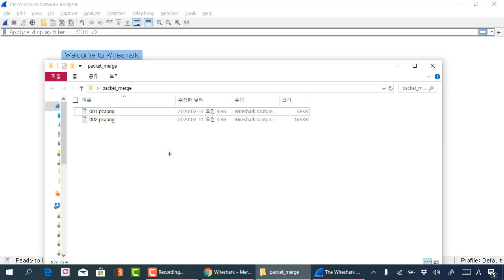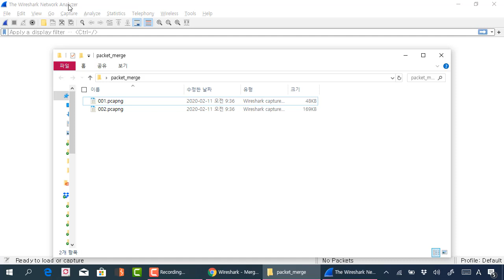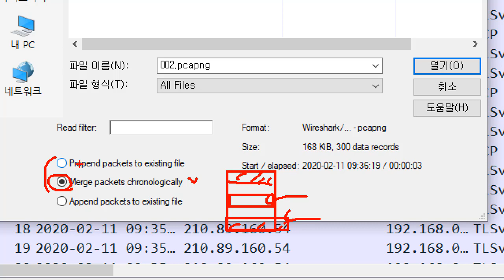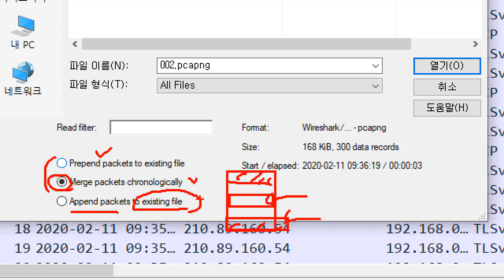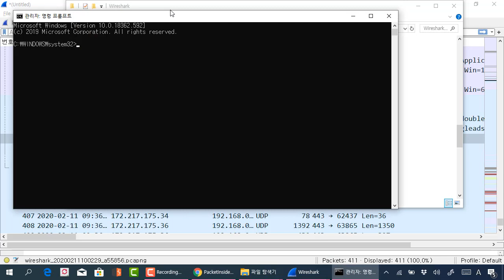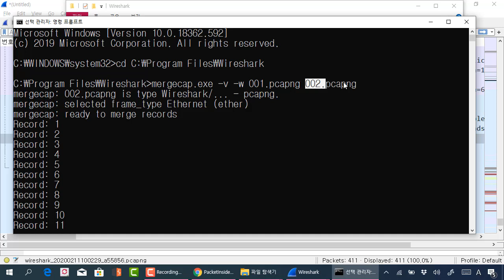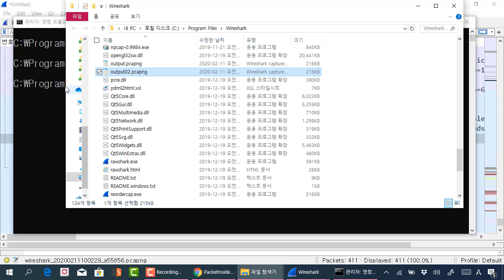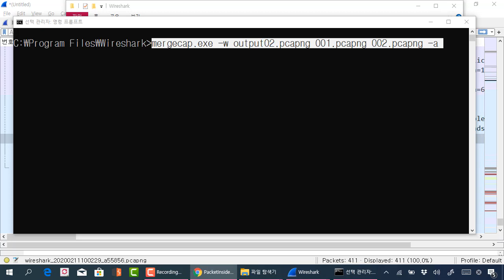와이어샤크 활용법 -Merge 기능을 이용하여 패킷을 합치기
보안프로젝트 )에서 제공하는 IT보안 강의입니다.이번 강의 주제는 "와이어샤크 활용법 -Merge 기능을 이용하여 패킷을 합치기" 입니다.